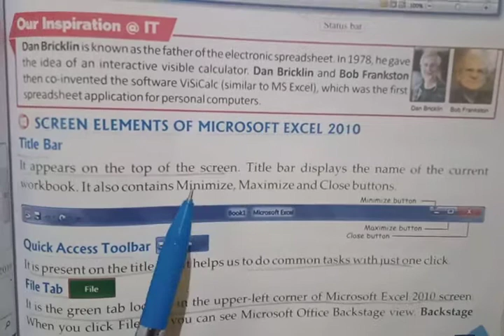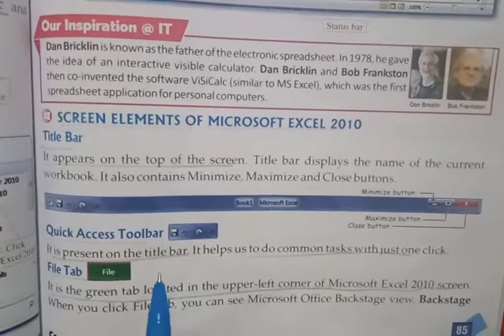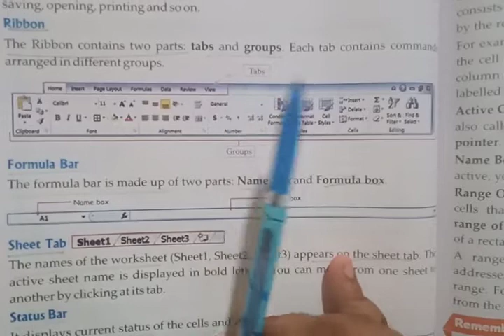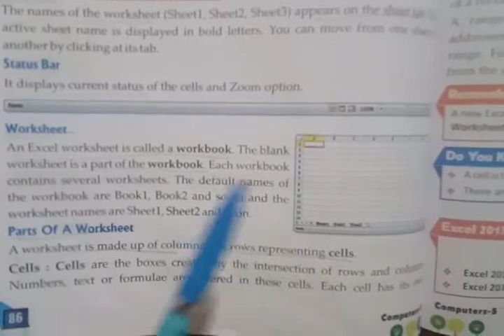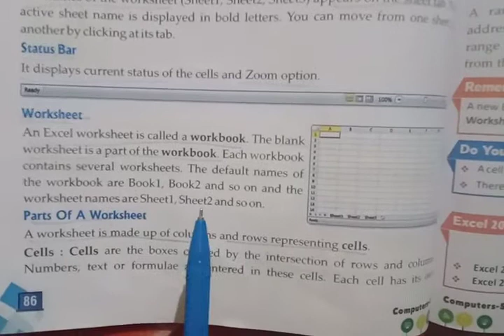Class -5, lesson -6, screen elements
learn about the screen elements of Microsoft excel 2010